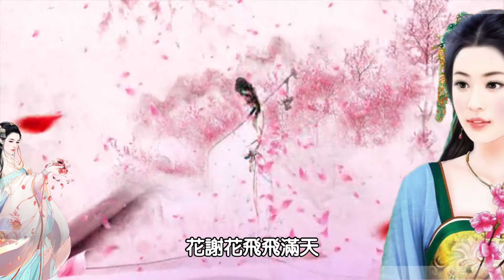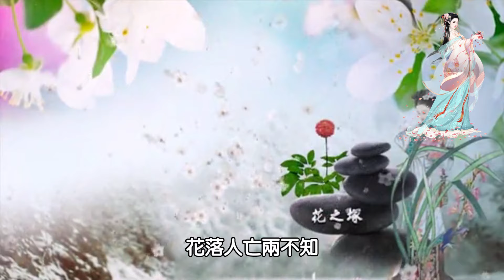葬花吟（粵語）---童麗 (願儂脅下生雙翼 隨花飛到天盡頭)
葬花吟（粵語）---童麗